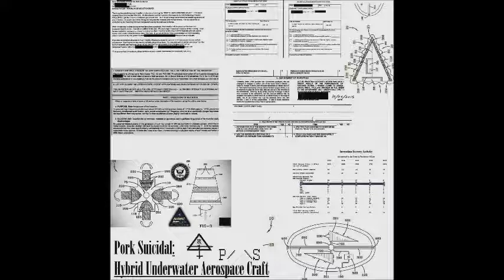Pork Suicidal - Hybrid Underwater Aerospace Craft